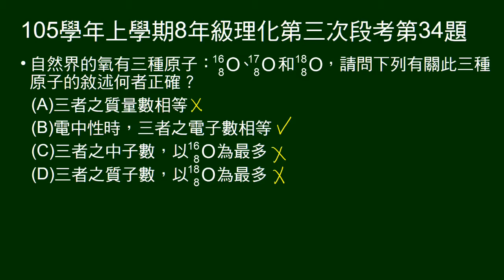105學年上8年級理化三段第34題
給氧同位素，問敘述何者正確。